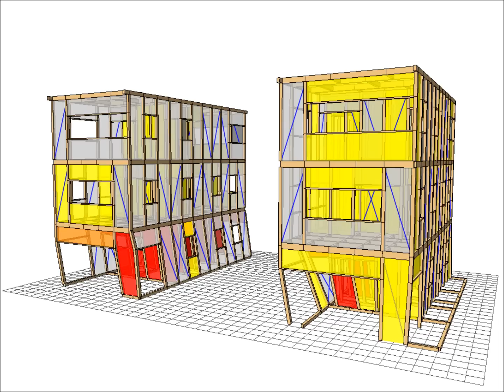3 story wooden houses, collapsing process simulation, BSL160%, wallstat movie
This movie was created by wallstat, numerical analysis software